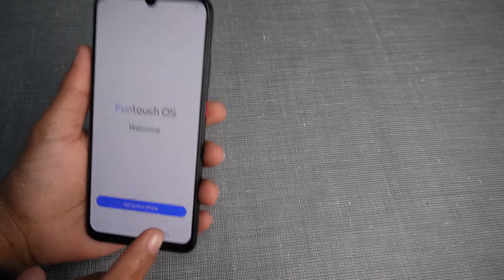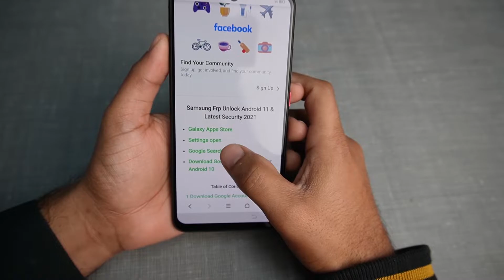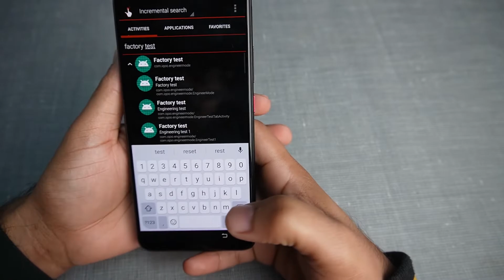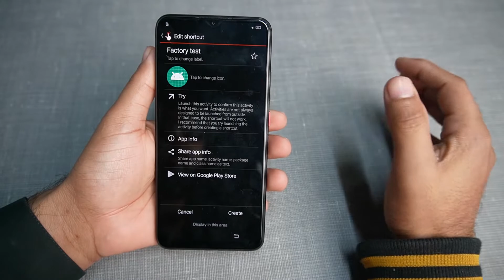How to Unlock PIN/Pattern/Password Vivo Mobile - How To Frp Bypass Any Vivo Mobile Without PC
Unlock any Vivo Smartphone PIN/Pattern Password without any PC

howtounlockpin/pattern/passwordvivophones
howtounlockpin/pattern/passwordallvivophones

Edited By Muhammad Bilal